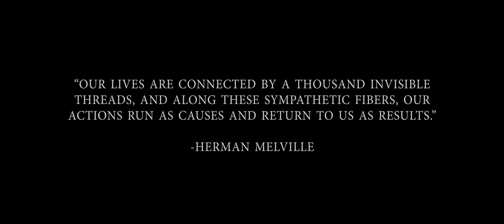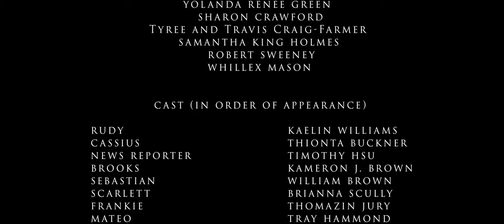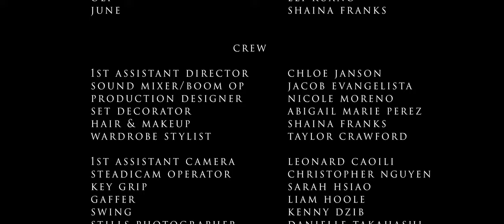Coalescent_JustinGuo_110822